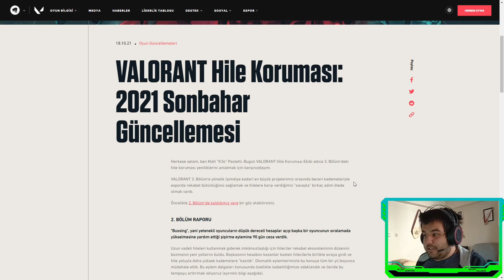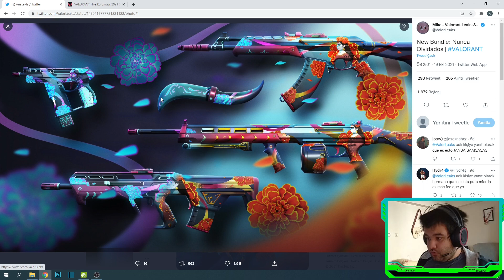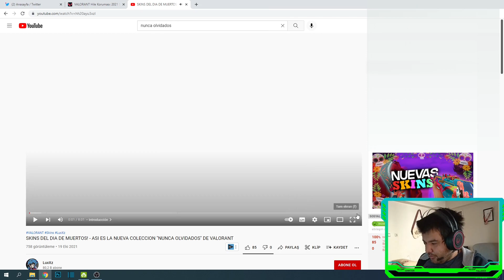RENK DEĞİŞTİREN BIÇAK | RİOT SMURFLERE KAYIYOR | VALORANT YENİ SKİNLER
bu videomuzda Valorant yeni skinler, Valorant yeni set ve Valorant yeni karambit konularına değindik iyi seyirler